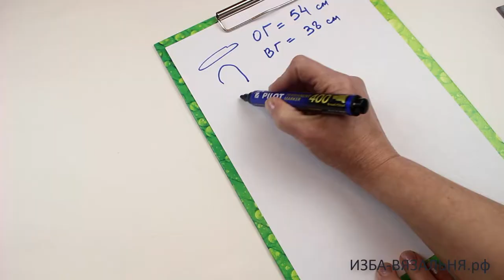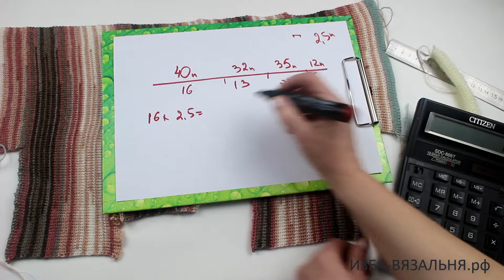Вязание шапка ушанка , кетлевка , обвязка края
💢Открытые плейлисты💢

Мы предлагаем:
- Обучение с нуля новичков он-лайн на любых вязальных машинах: